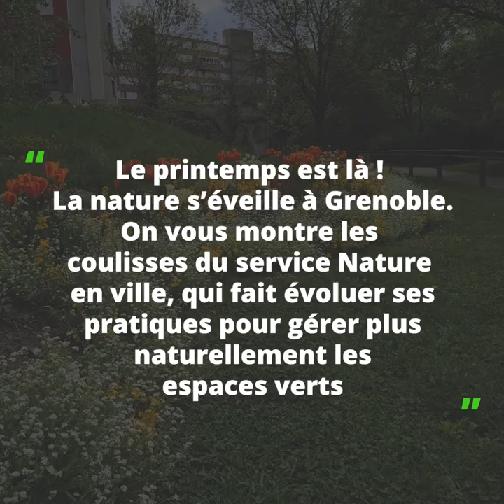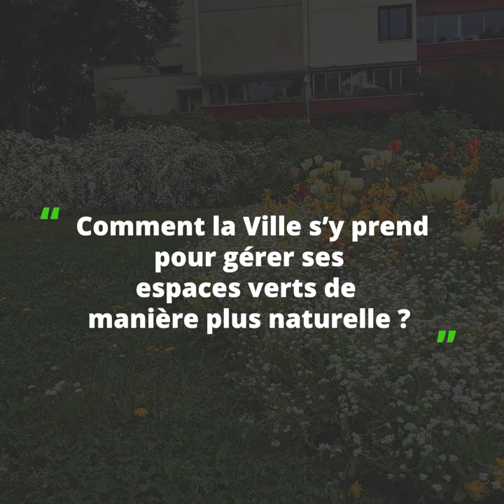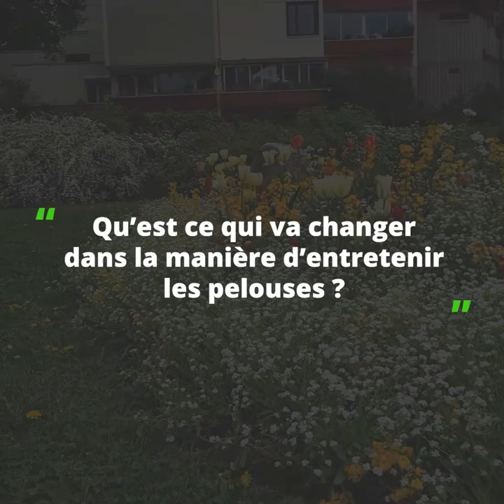Arrivée de la nature en ville #1 : Végétation libre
C'est le printemps à Grenoble ! L'occasion de faire un petit détour du côté du service Nature en ville afin de comprendre un peu mieux la gestion des espaces verts, en vidéo. Ce premier épisode a été tourné au parc de la Villeneuve.